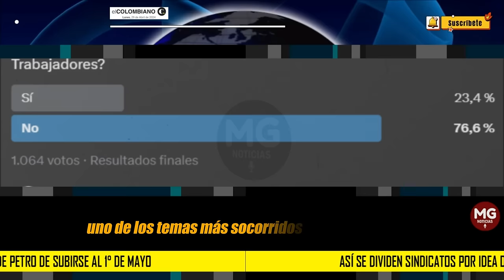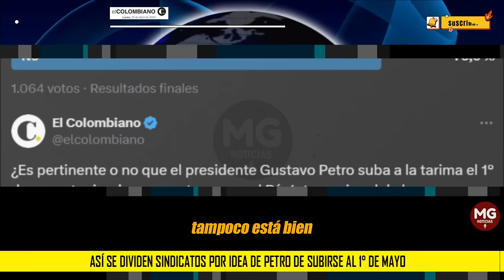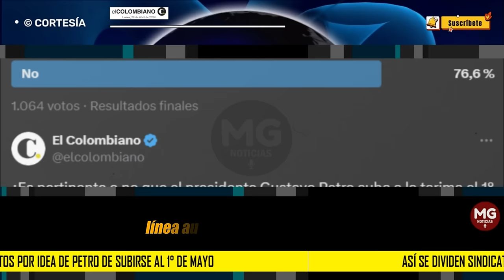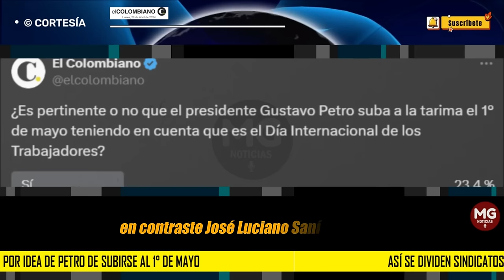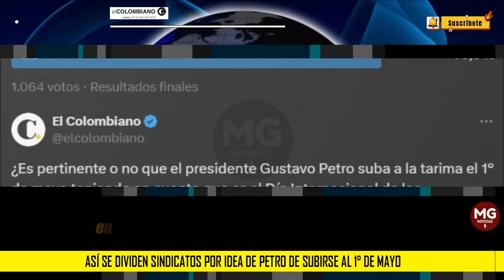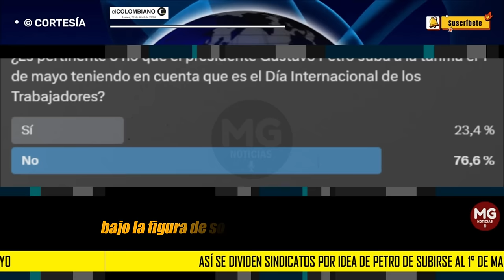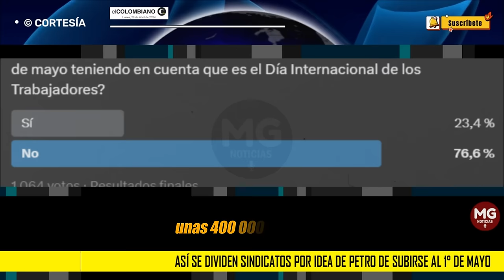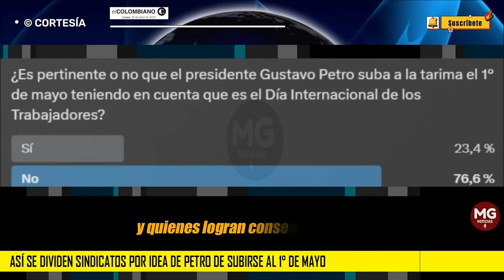⛔ SINDICATOS DIVIDIDOS POR IDEA DE PETRO DE SUBIRSE A LA TARIMA DEL PRIMERO DE MAYO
Así se dividen sindicatos por idea de Petro de subirse al 1° de mayo
La anunciada presencia del mandatario en la tarima de la celebración del Día del Trabajo no genera consensos.
EL COLOMBIANO